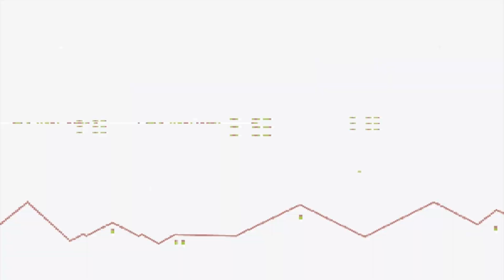International Superstar Soccer Deluxe SWEDEN SNES - C&M Playthrough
International Superstar Soccer Deluxe on Super Nintendo.
Played with Sweden.